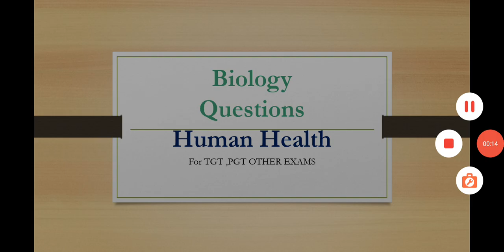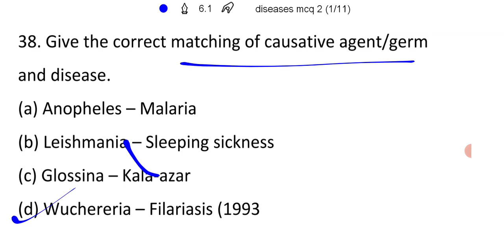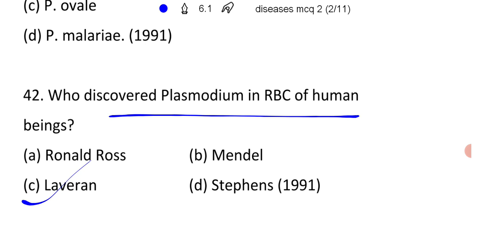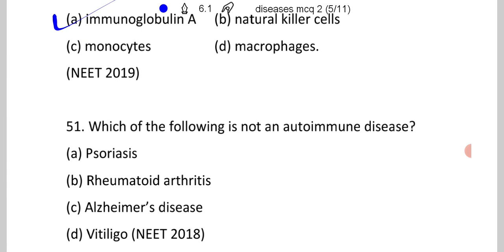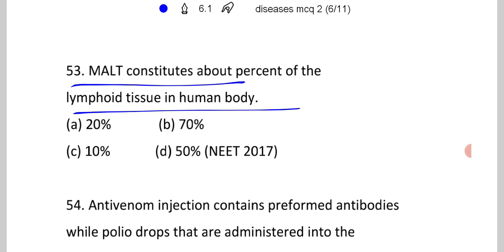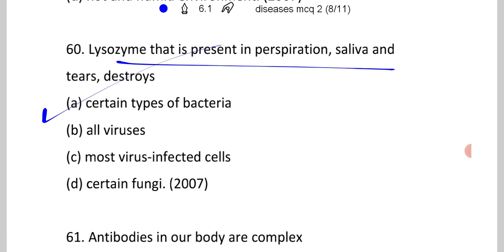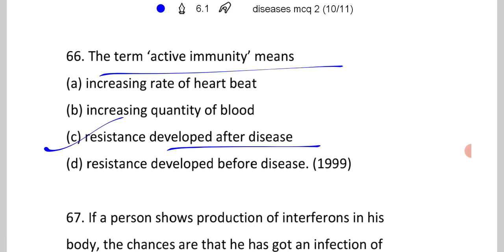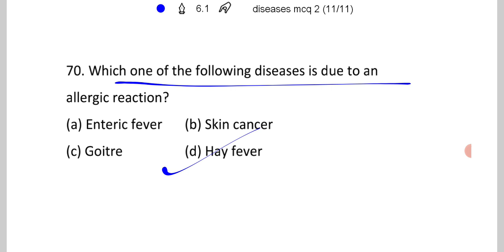Previous Year Biology Questions Human Disease Part 2||Rpsc Gyan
Questions related to plasmodium and immunity .